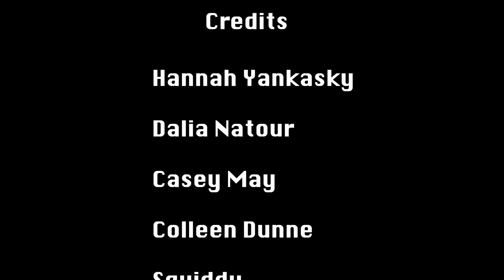Cult Flippers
Have you see HGTV's new show Cult Flippers? See how we take Jerry from Doomsday to DoomSLAY.